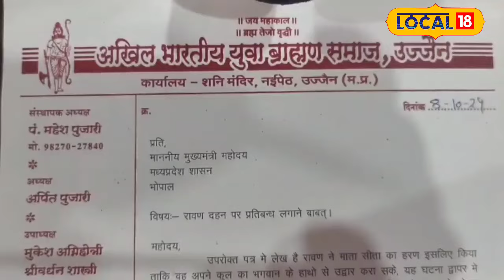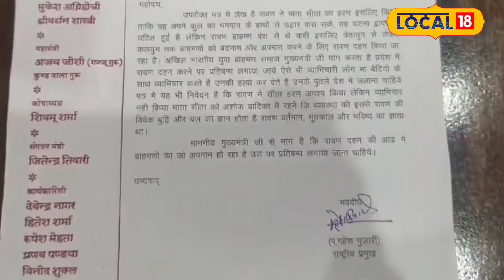क्या Madhya Pradesh में Ravana Dahan पर लगेगी रोक? जानिए Brahmin Samaj की मांग! | Dussehra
After Navratri, preparations for Dussehra festival are going on in Ujjain, but the demand of ban on Ravana Dahan has created a stir. Mahesh Pujari, President of All India Youth Brahmin Society, says that burning the effigy of Ravana is an insult to Brahmins.They believe that Ravana Dahan is happening not only on Dussehra, but throughout the week, which is wrong. He has written a letter to the Chief Minister demanding that instead of Ravana, effigies of those who commit atrocities against women should be burnt.

उज्जैन में नवरात्रि के बाद दशहरा पर्व की तैयारियाँ चल रही हैं, लेकिन रावण दहन पर रोक की मांग ने हलचल मचा दी है। अखिल भारतीय युवा ब्राह्मण समाज के अध्यक्ष महेश पुजारी का कहना है कि रावण का पुतला जलाने से ब्राह्मणों का अपमान होता है। उनका मानना है कि रावण दहन केवल दशहरे पर नहीं, बल्कि पूरे सप्ताह हो रहा है, जो गलत है। उन्होंने मुख्यमंत्री से पत्र लिखकर मांग की है कि रावण के बजाय उन लोगों के पुतले जलाए जाने चाहिए जो महिलाओं के खिलाफ अत्याचार करते हैं।